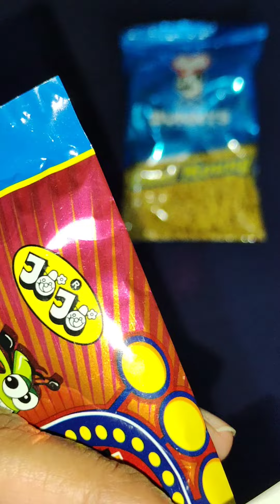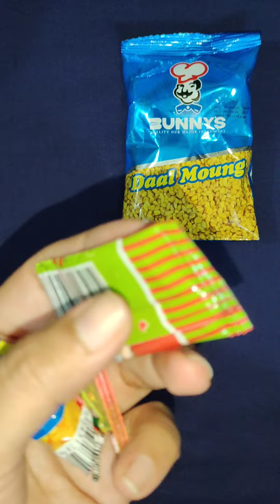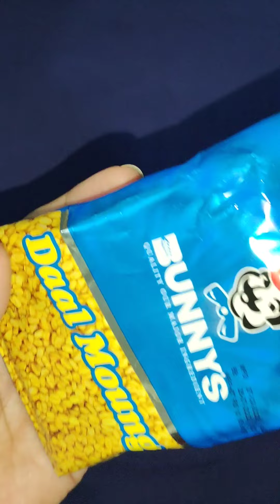Some lots of choco candies and other 🤤😋